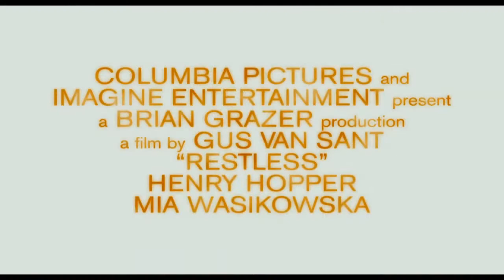RESTLESS (2011) - Official Movie Trailer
Restless (2011)
Director: Gus Van Sant
Starring: Mia Wasikowska, Henry Hopper and Ryo Kase.

trailer teaser sneak peak featurette ellen interview new hq hd 720p 1080p 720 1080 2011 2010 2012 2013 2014 deleted scene movie film awards official hot sexy funny theatrical original score tv spot Friday night cowboys and aliens thor Don't Be Afraid Of The Dark The Adventures Of Tintin The Secret Of The Unicorn the twilight sage breaking dawn part 1 new moon eclipse 2 The Muppets contagion x-men first class Sherlock Holmes A Game Of Shadows midnight in paris harry potter and the deathly hallows part 2 green lantern scream 5 super 8 hugo cabret pirates of the caribbean 5 Captain America The First Avenger Mission Impossible Ghost Protocol the hangover part II 2 Transformers The Dark Of The Moon The Wolverine war horse Girl With the Dragon Tattoo now titanic 3d #1 #2 national treasure 3 horrible bosses the tree of life The Three Musketeers star wars the smurfs Beginners Submarine Beautiful Boy the trip poppers penguins cars 2 Winnie the Pooh another earth cowboys and aliens crazy stupid love the devil's double the hobbit part interview trailer official 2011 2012